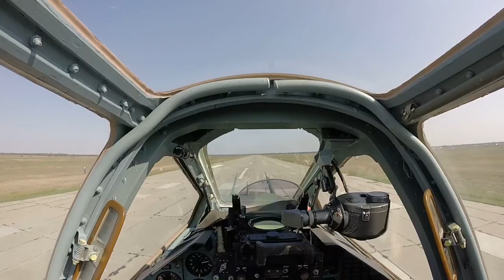sondakika ŞOK GELİŞME..!! İKİ YER DAHA RUSYA'NIN OLDU..!!